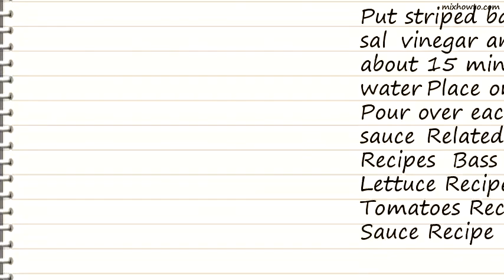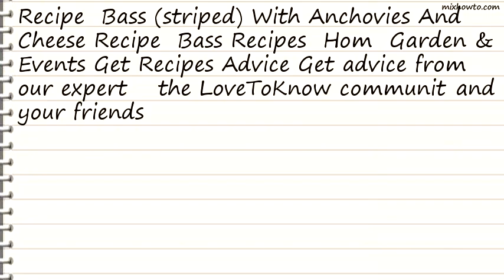Recipe Bass (striped) With Caper Sauce Recipe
INGREDIENTS:
-for Bass (striped) With Caper Sauce Recipe
●3 pounds striped bass, cut in
●4 pieces
●1/4 cup vinegar
●1 quart water
●2 cups caper sauce
●(see p. 46)